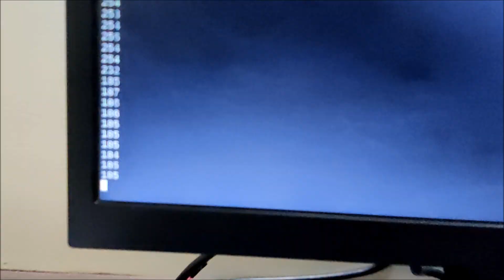Interfacing PCF8591 ADC/DAC Analog Digital Converter Module with Raspberry Pi